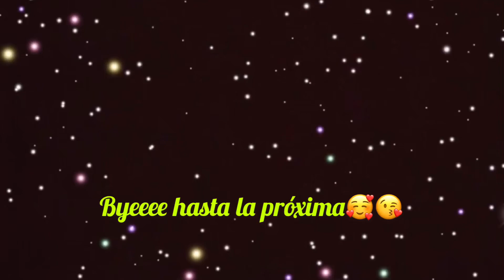Let’s talk about sex- 3 tips de sexo seguro y sano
Let’s talk about sex- 3 tips de sexo seguro y sano con Verónica y Karla